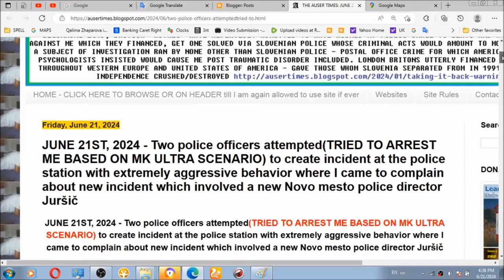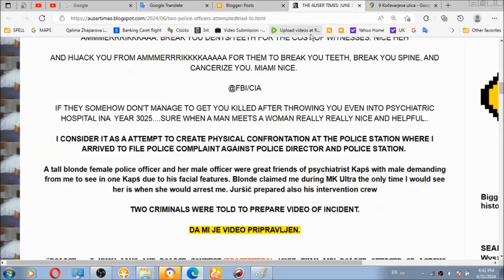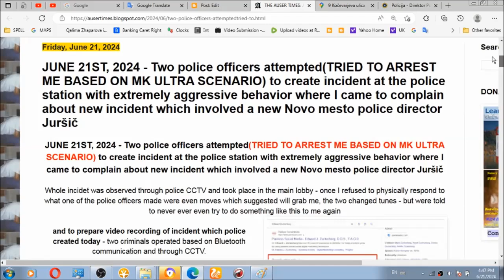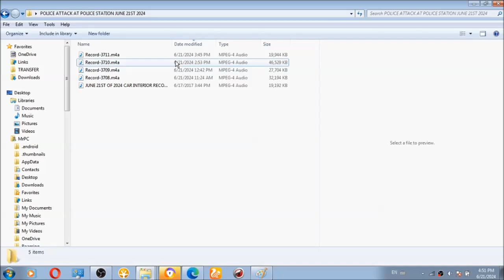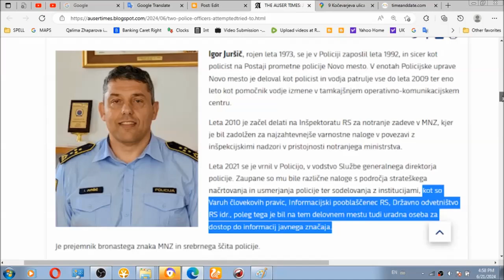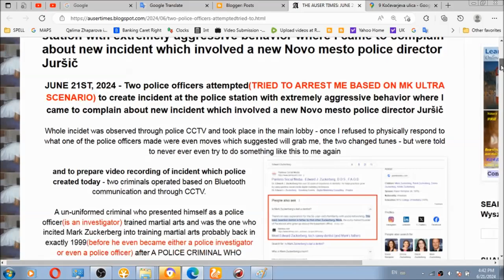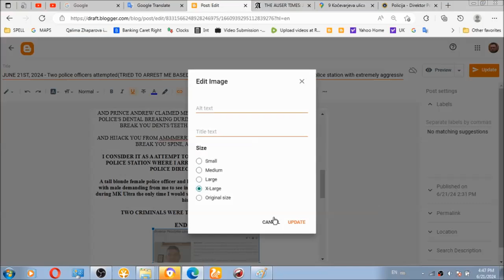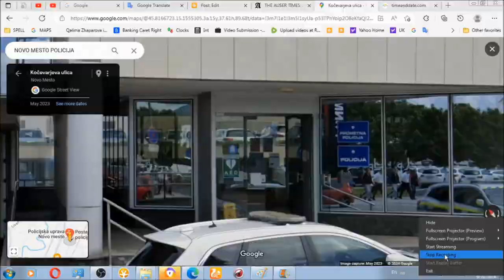JUNE 21ST, 2024 TWO POLICE OFFICERS AT POLICE STATION REFUSED TO SERVE AS REQUIRED BY POLICE DUTIES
AUDIO IN SLOVENIAN JUNE 21ST, 2024 - Two police officers REFUSED TO SERVE AS REQUIRED BY POLICE CODEX/DUTIES AND HAVE BASED ON MK ULTRA TORTURE SCENARIO WHICH REPEATEDLY TOOK PLACE AT THIS VERY POLICE STATION, deliberately failed to provide for about half and hour a required information when filing a police complain against police director and police station for new act of crime against me till the two lost case against me AND THEIR AGGRESSION BASED ON MK ULTRA VIOLENCE BECAME EVIDENT WITHOUT MY RESPONDING TO ONE AS PLANNED